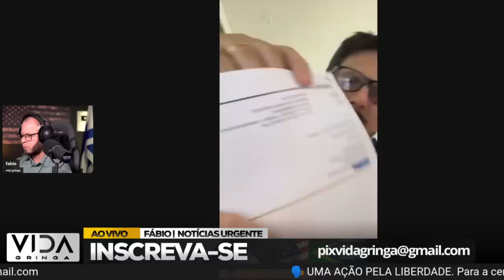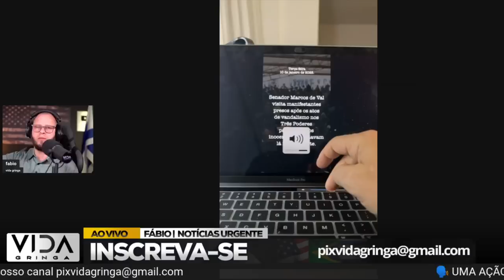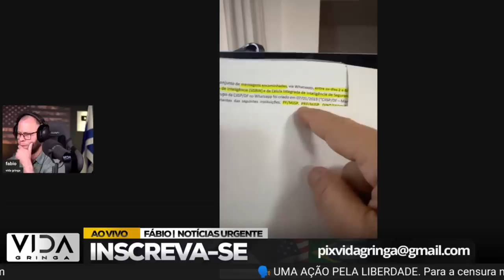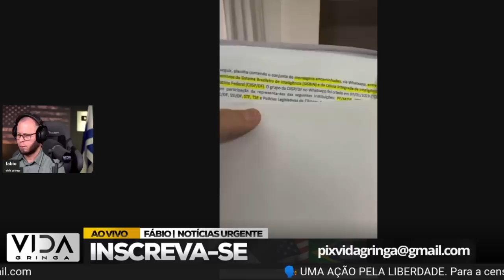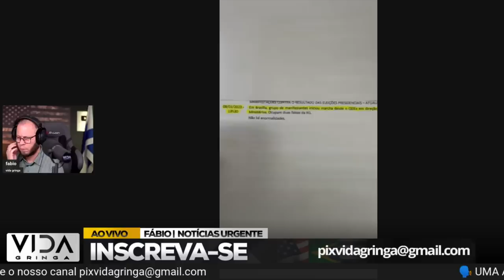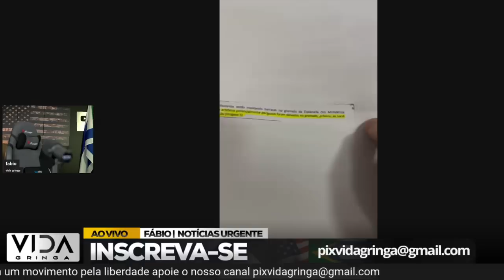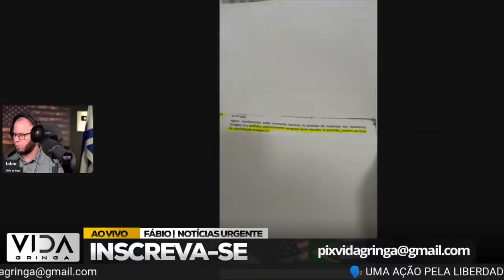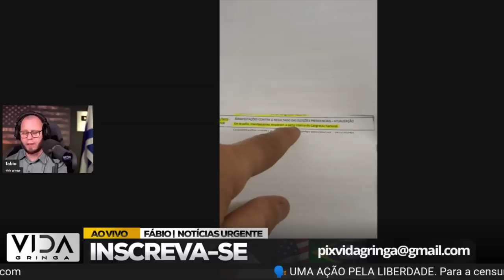MARCO do Val sem freios